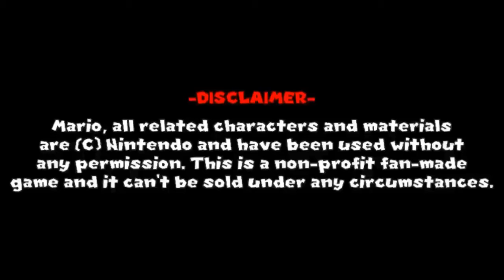Super Mario Flashback: DEMO (w/Download)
Compared to most fangames, this one controls pretty well. The physics do occasionally mess up, but that might be because of the lag from recording. I recommend you check this game out.